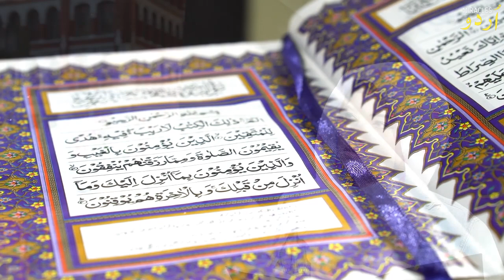Wo aurtein jin ko Zina ki Saza Muaf hai - Allah Hu Akbar - Islamic Stories